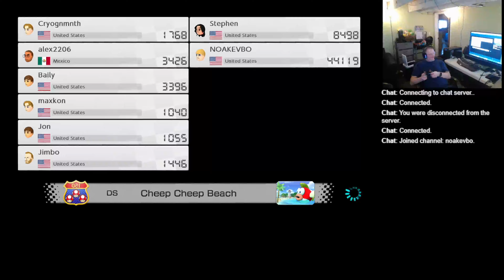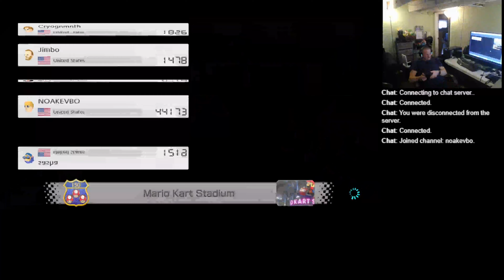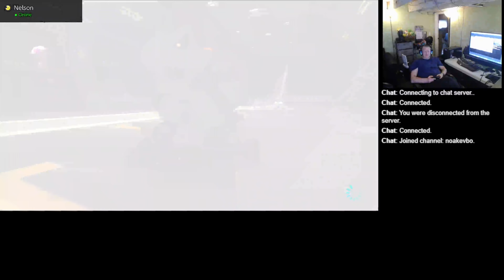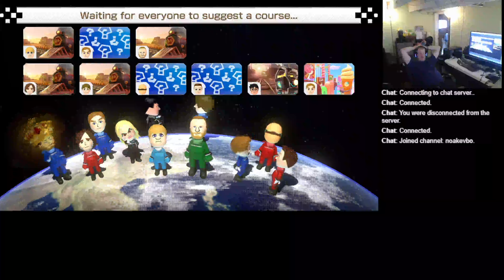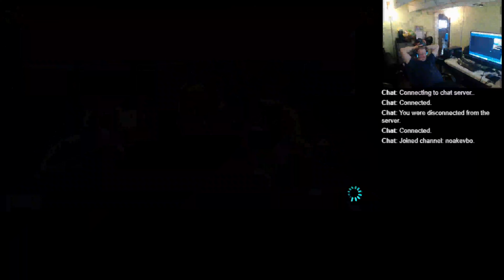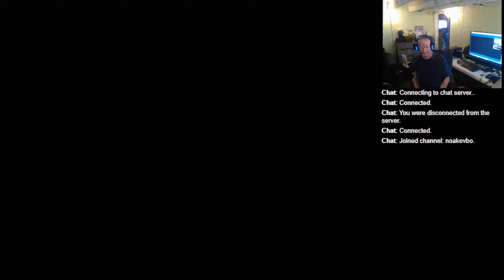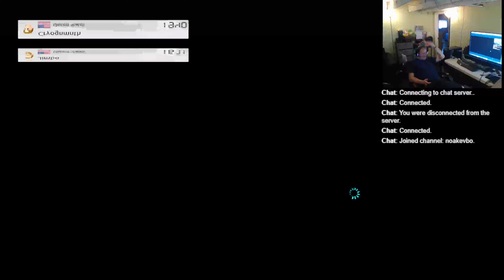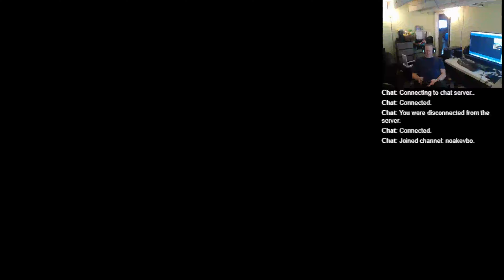2023 02 26 13 35 43 Mario Kart 8 with Booth Jimbo Denny Siriacus Knome Bumpty and others cameo voice